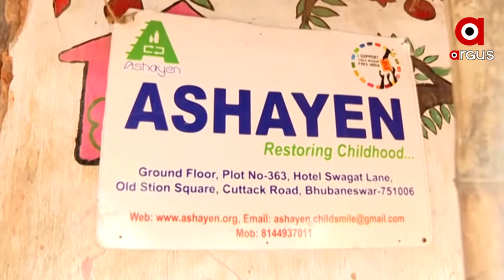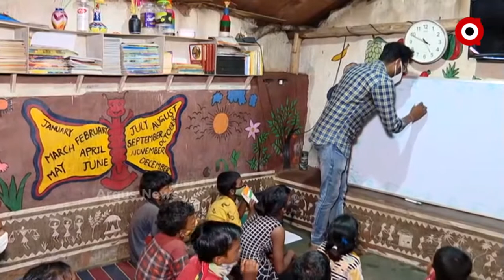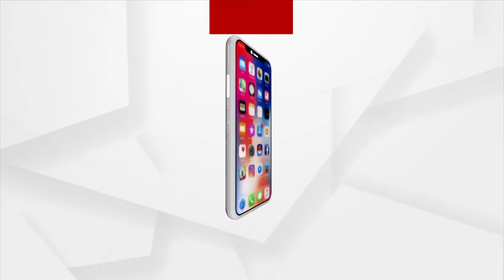Innovative and Unique Efforts By Ashayen Foundation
Ashayen Foundation is making a unique effort to keep young children out of the begging profession.

ଛୋଟ ପିଲାମାନଙ୍କୁ ଭିକ୍ଷା ବୃତିରୁ ନିବୃତ ରଖିବା ପାଇଁ ଆଶାଏଁ ଫାଉଣ୍ଡେସନ କରୁଛି ଅନନ୍ୟ ପ୍ରୟାସ । ଭିକ୍ଷା ବୃତି କରୁଥିବା ଛୋଟ ପିଲାମାନଙ୍କ ହାତରୁ ପଲିଥିନ୍ ଛଡାଇ ଖଡ଼ି,  ସ୍ଲେଟ ଧରାଇବାର ଅଭିନବ ପ୍ରୟାସ କରୁଛି ଆଶାଏଁ ପାଉଣ୍ଡେସନ